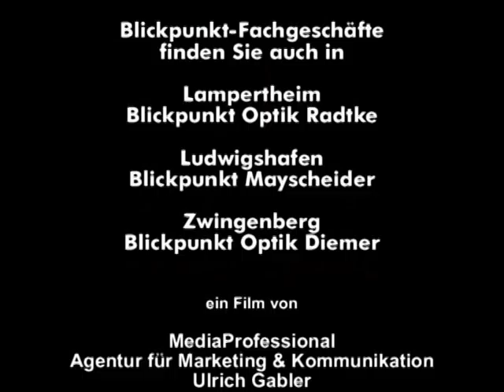Blickpunkt Optiker in Ketsch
Auszeichnung zum 1a-Fachhändler. Auswahl und Service überzeugen.